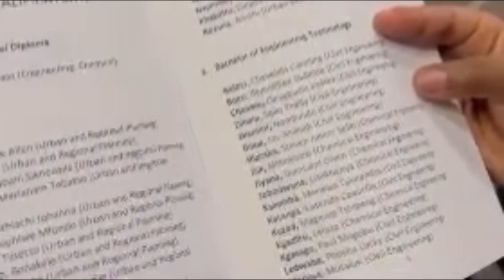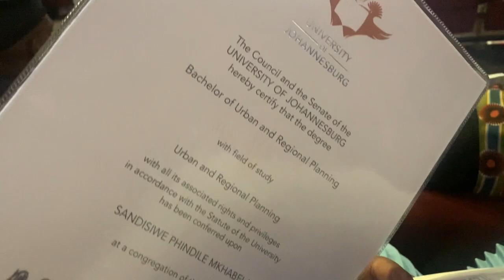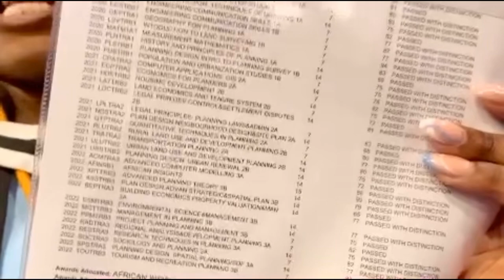GRADUATION VLOG | UJ GRADUATE | URBAN PLANNER | DISTINCTION LADY!!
Hi guys come with me to my graduation, this was beautiful day I enjoyed it. the only thing I wished was my mom to be there (but I know she was smiling in heaven).